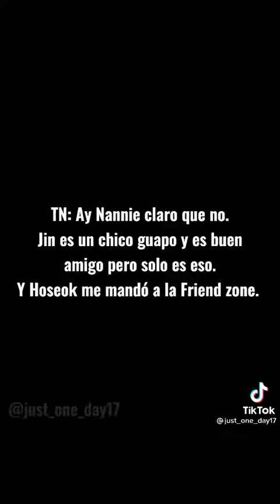el Sol y la luna pt31